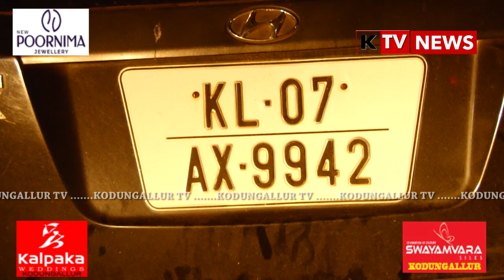മാലിന്യം തള്ളിയ യുവാക്കളെ പോലീസ് പിടികൂടി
കൊടുങ്ങല്ലുർ ബൈപ്പാസിൽ മാലിന്യം തള്ളിയ യുവാക്കളെ പോലീസ് പിടികൂടി